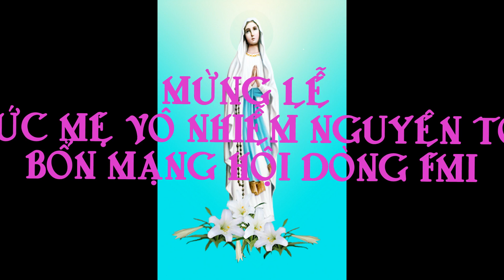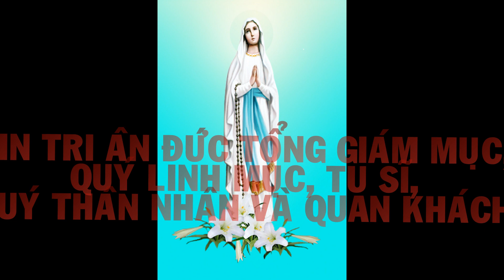DÒNG CON ĐỨC MẸ VÔ NHIỄM, MỪNG LỄ BỔN MẠNG 8.12.2014